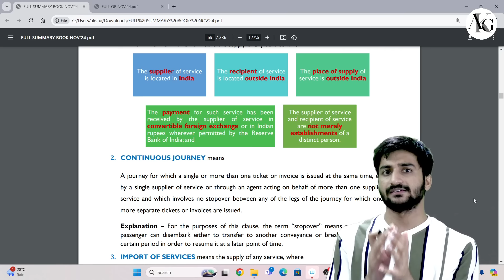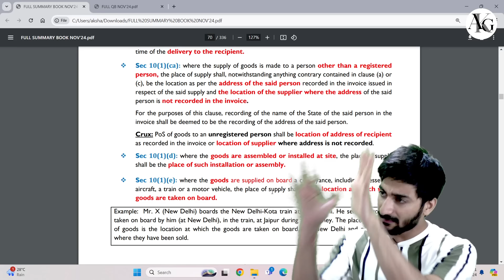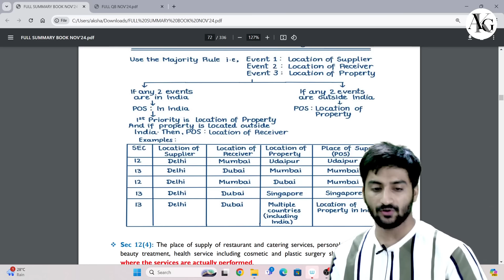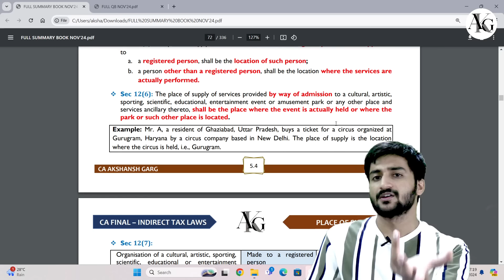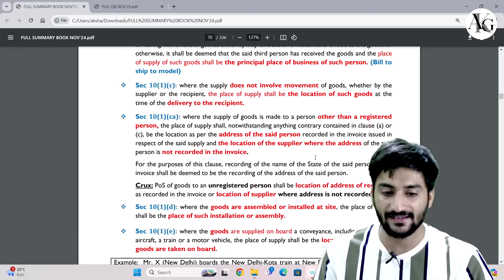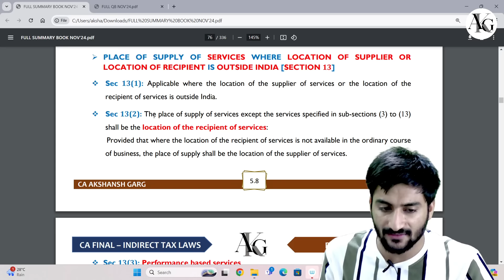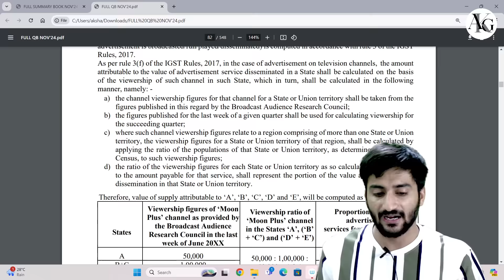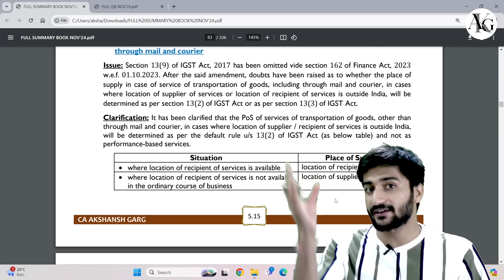Place of Supply | Quick Recap Series🎯| CA Final IDT Nov'24 | CA Akshansh Garg